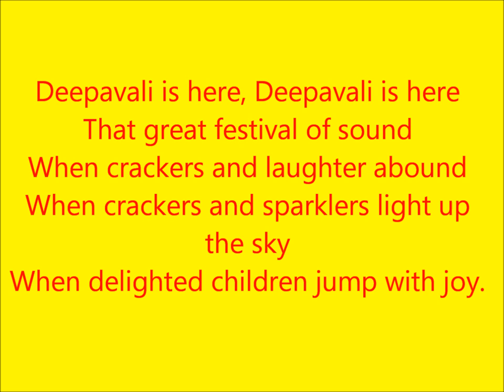Dipawali is here poem, A short poem on Dipawali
Deepavali is here, Deepavali is here
That grand festival of Lights
That ends evil after a protracted fight
When good with all its might
Leads us from darkness to Light.
That great festival of sound
When crackers and laughter abound
When crackers and sparklers light up the sky
When delighted children jump with joy.
That gorgeous festival of snacks and sweets
Where everyone enjoys a royal feast
When old and young with delight meet
With love and affection all hearts beat.